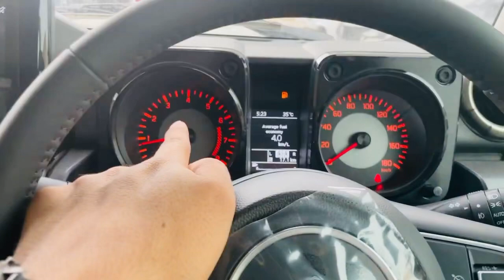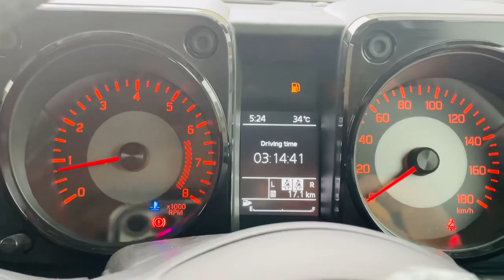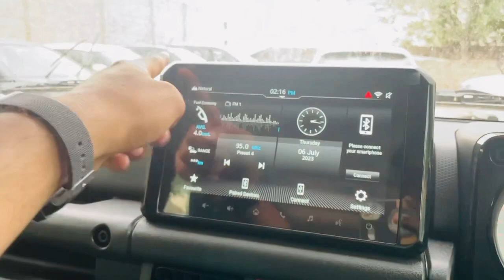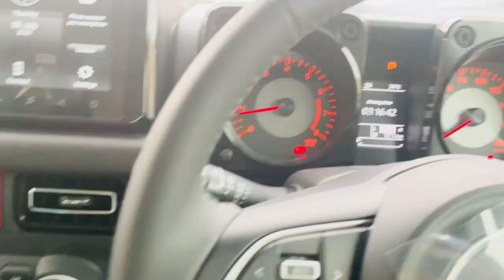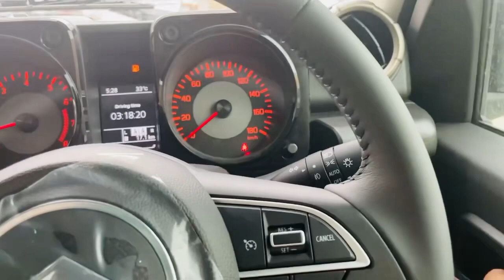￼ Maruti Suzuki, Nexa jimny 😍 shrots #2023